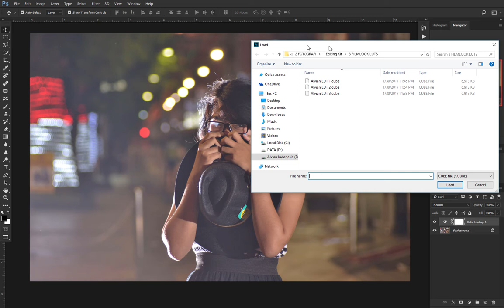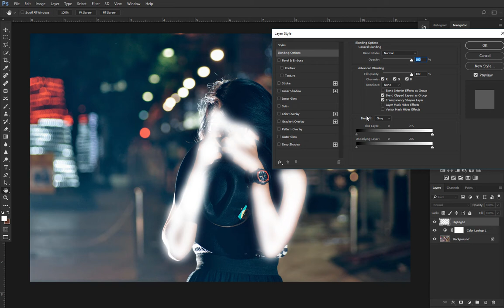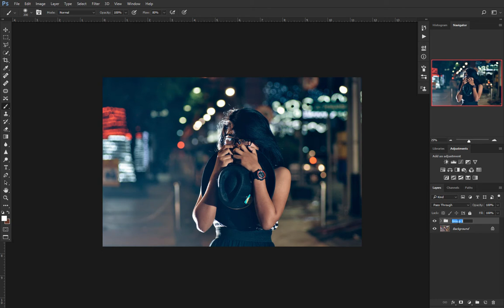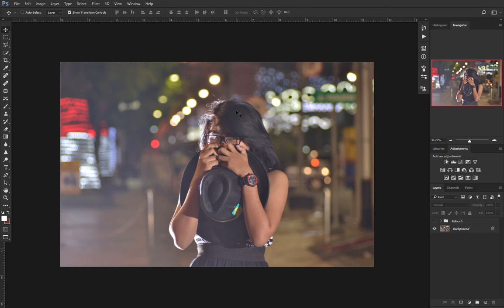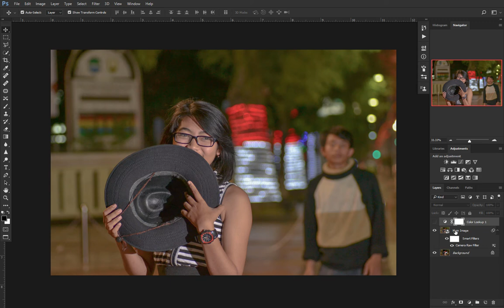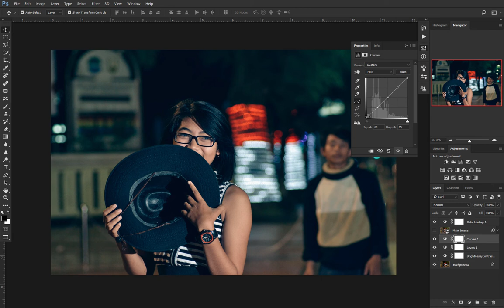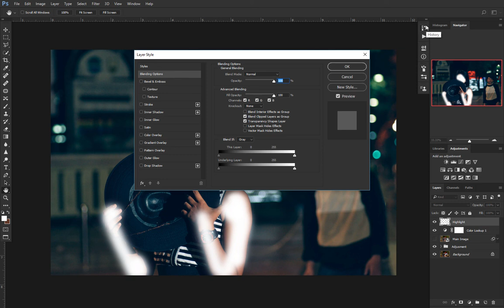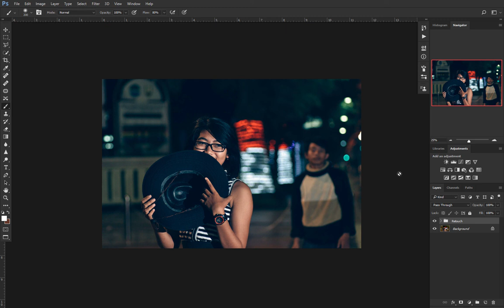Cara Edit Foto Seperti Visual Film - Film Look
Cara Edit Foto Seperti Visual Film